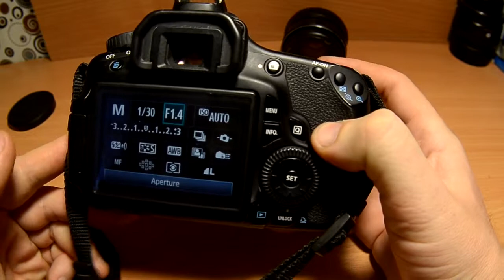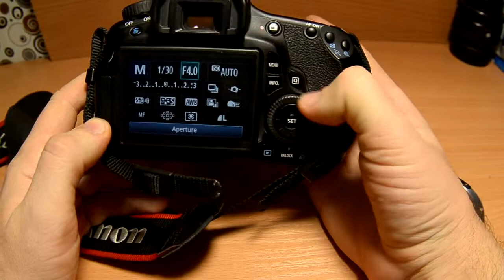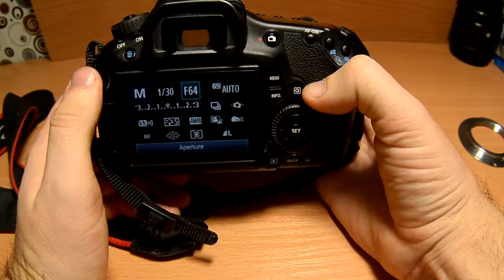Переходник M42 Canon как отличить переходник от программированного